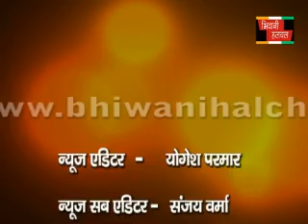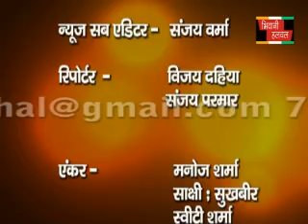bhiwani halchal online news 21 june evn